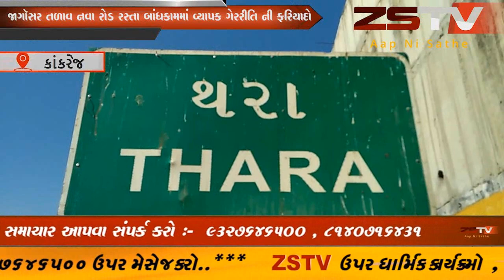કાંકરેજ તાલુકા ના થરા પાલિકાના કોન્ટ્રાક્ટર